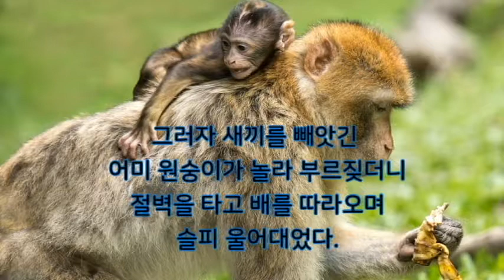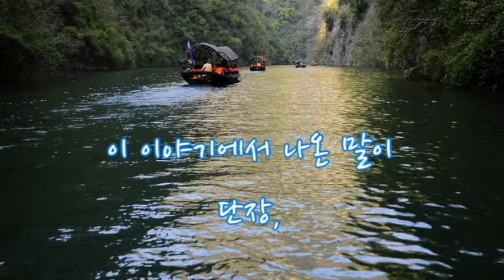【김정빈의 작은 이야기 3】 어미 원숭이의 자식 사랑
"단장의 미아리 고개"라는 노래의 '단장'은 이 이야기에 나온, '장이 끊어지는 아픔'을 의미하죠.

김정빈 (소설가/ 시인/ 전 목포과학대학 교수)